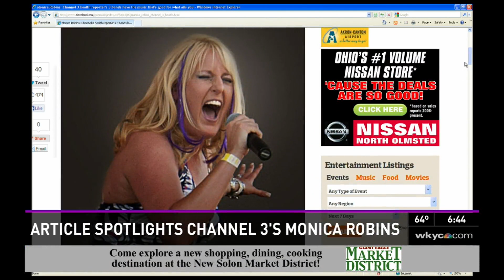AM SHOW MO PROPS